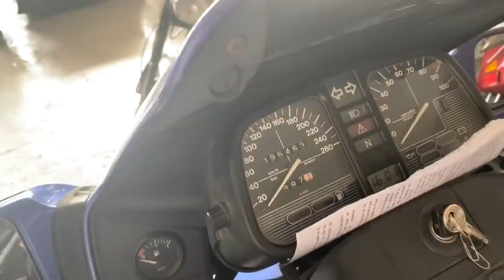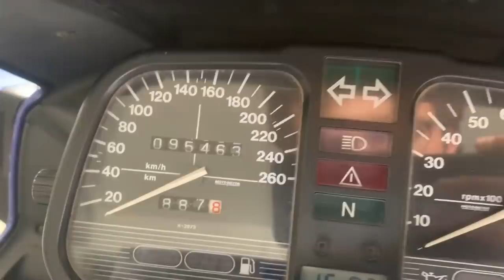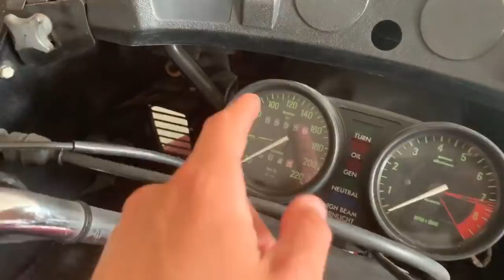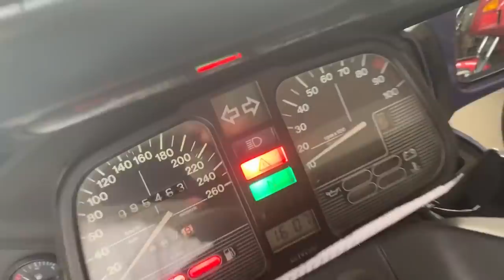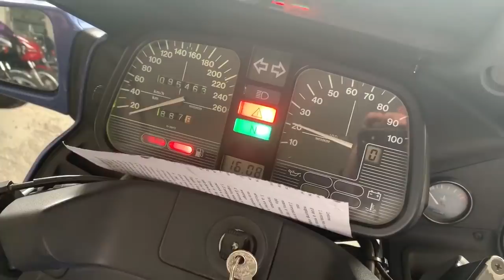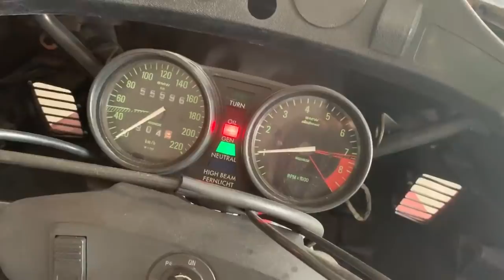Mostramos la BMW K1100 RS recién llegada a taller Cafe Racer SSpirit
Acabamos de recibir una BMW K1100 RS para cliente.
Le ayudamos con la gestión completa de búsqueda, comprobación de cargas, negociación, compra de la moto, transporte y también el cambio de nombre.